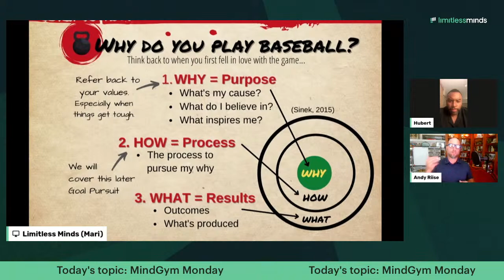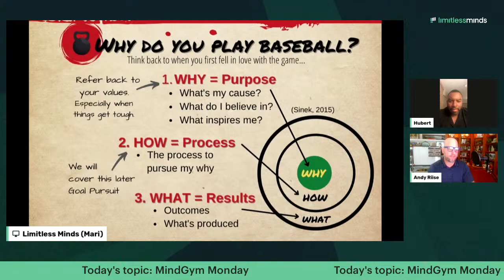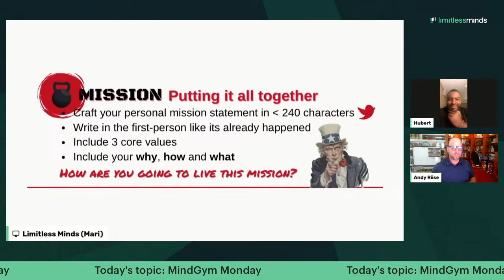MindGym Monday | Limitless Live with Andy & Hubert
Join our Room Tilters Andy Riise and Hubert Payne in today's edition of "MindGym Monday" to discuss exercises that elevate your work/life performance.

Don't miss this conversation on Monday 12:30 EST/9:30 PDT!